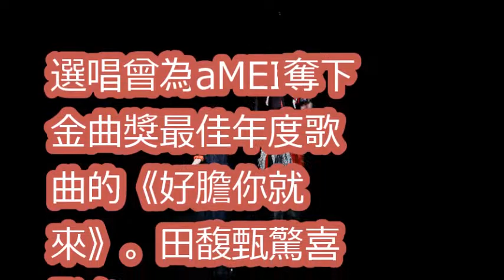田馥甄敲木魚「3天3夜BABA」 問張惠妹：為何台北不能唱！